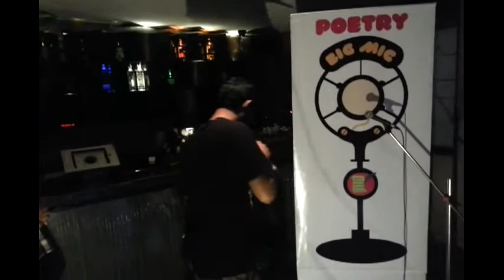Poetry on The Big Mic Vol 15 - Lester Fernandes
Lester Fernandes